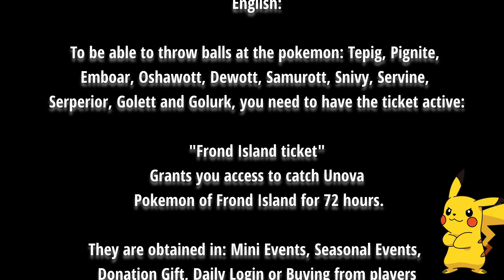Respawn 135+ GRASS (Planta) GOLDENROD (Frond Island) - PAdventures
Spawn muchos... (Spawn a lot of)
Serperior
Tangrowth
Bayleef
Meganium
Grovyle
Sceptile
Parasect

Spawn pocos (Spawn a small amount of)
Maractus (4)
Simisage (4)

Cualquier duda, en los comentarios o en game.
World: Platinum
Name: Lany